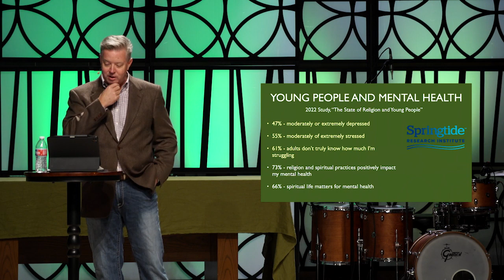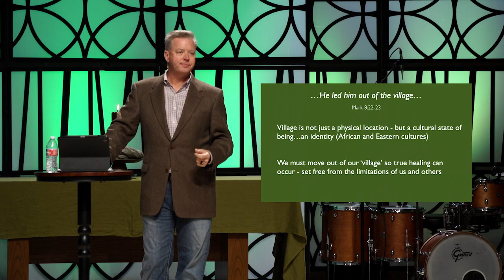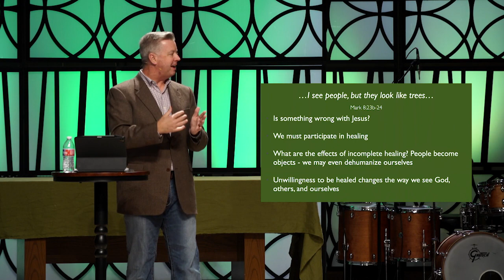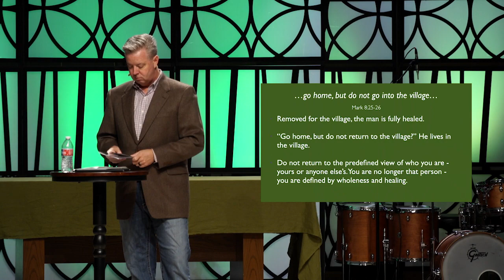The Way of the Healer - 1/22/23 - Chapelwood UMC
Sermon Series: Freely Receive, Freely Give
Sermon: The Way of the Healer
This morning's scripture is from: Mark 8: 22-26

Share the message with your friends on social using WeAreChapelwood!